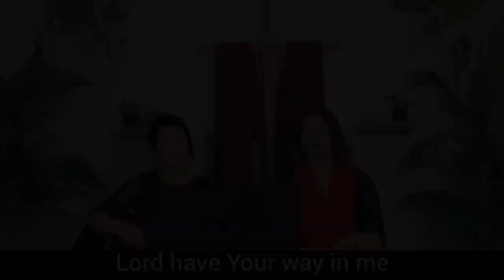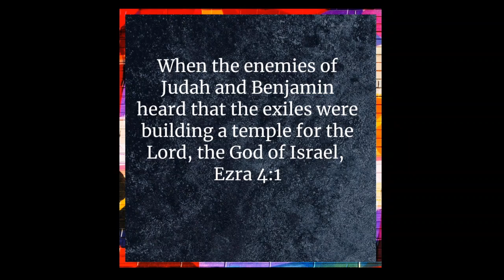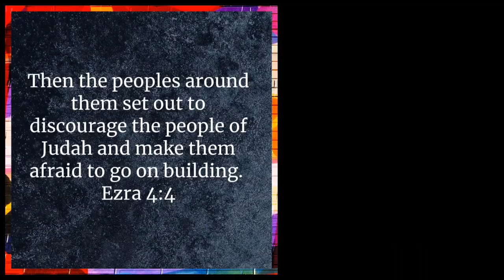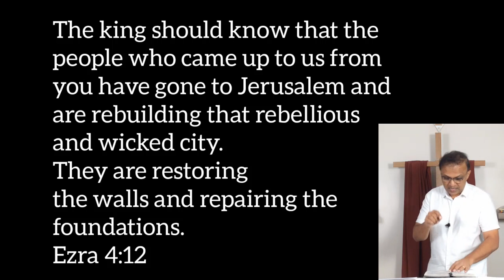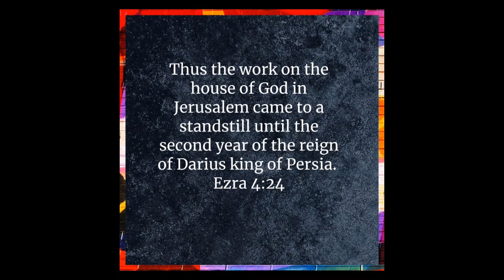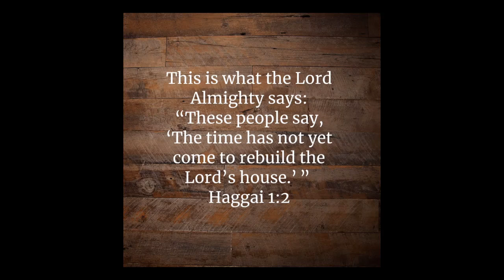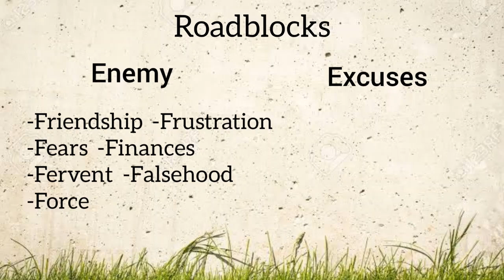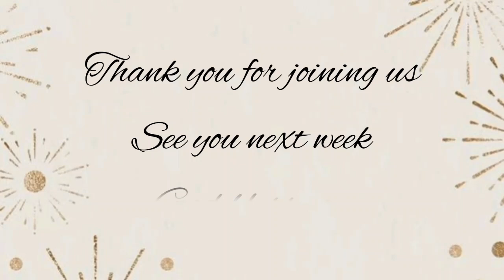Returning & Rebuilding- Part 4- The ENEMY & EXCUSES